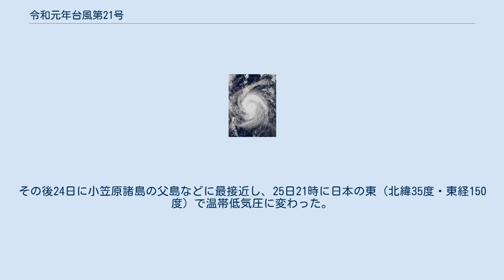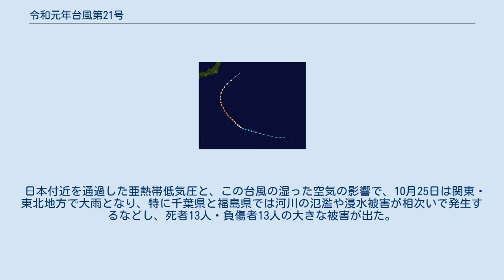令和元年台風第21号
令和元年台風第21号（れいわがんねんたいふうだい21ごう、アジア名：Bualoi）は、2019年10月に日本の東海上を北上した台風である。
日本に上陸はしなかったが、この台風から暖かく湿った空気が流れ込んで大気の状態が不安定となり、関東地方と東北地方の太平洋側で大雨になった。
特に千葉県と福島県で記録的な大雨となった。
 進路図 10月17日頃にマーシャル諸島近海で形成が始まった低圧部が、18日15時に熱帯低気圧へと発達し、合同台風警報センター（JTWC）は19日0時30分（協定世界時18日15時30分）に熱帯低気圧形成警報（TCFA）を発表し、同日12時（協定世界時19日3時）に熱帯低気圧番号22Wを付番した。
22Wは同日15時にトラック諸島近海（北緯10度40分・東経153度55分）で台風21号となり、アジア名「ブアローイ（Bualoi）」と命名された。
命名国はタイで、菓子の名前に由来する。
台風は22日3時から同日9時までの6時間で中心気圧が20hPaも低下するなど急速に発達し、中心気圧935hPa・最大風速50m/sの「非常に強い」勢力となり最盛期を迎えた。
その後24日に小笠原諸島の父島などに最接近し、25日21時に日本の東（北緯35度・東経150度）で温帯低気圧に変わった。
 この台風は、10月24日から26日にかけて日本の東海上を北上したことから、「台風21号」は3年連続で日本に接近または上陸したことになった。
 日本付近を通過した亜熱帯低気圧と、この台風の湿った空気の影響で、10月25日は関東・東北地方で大雨となり、特に千葉県と福島県では河川の氾濫や浸水被害が相次いで発生するなどし、死者13人・負傷者13人の大きな被害が出た。